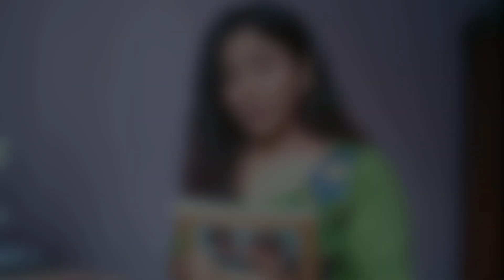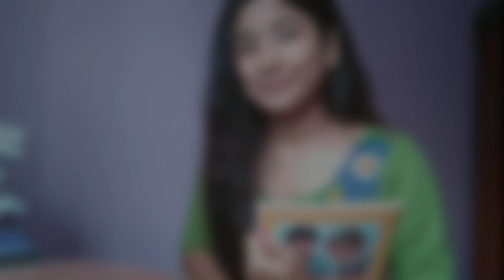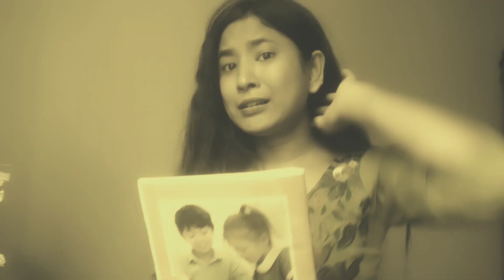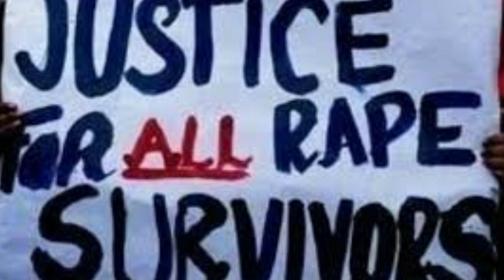A Short Story- Need Justice //Against Rape// Prativa Shrestha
Hope you like this short story. Please watch till the end.

song- Badala Barilai बदला बरिलै
Artists:- Keki Adhikari, Dhruba Koirala, Hiuwala Gautam,, Arjun Acharya, Bhadra Kunwar, Sandhya Gautam Baral
Concept / Director:- Prakash Saput

I have just added this song to making this story little much relatable. I have guide this story by own. Hope you don't claim me copyright because of the song. Please let me know if you do something against it. Thank you for your song. It's amazing. Keep supporting.